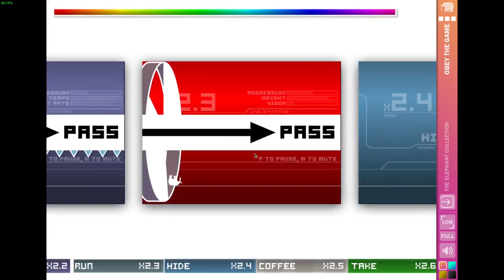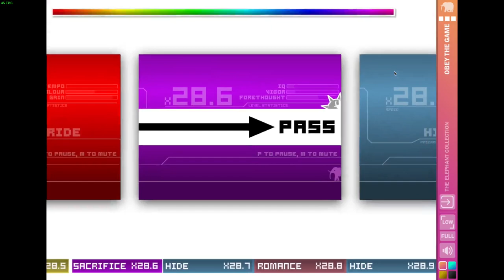Obey! the Game - 351 levels (Blind mode, Steam version)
Another very good run for this game, this time on the Steam/Elephant Collection version of it. Pretty sure this is a WR.